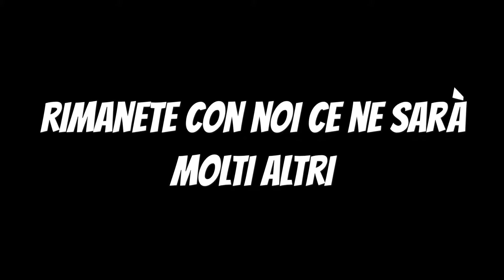1° Tutto in un salto- YOKOMO BMAX 2 bashing day ( DRRC STUNT )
TUTTO IN UN SALTO consiste in un video in cui si riprende un singolo salto oppure un salto combinato da molte angolazioni in modo da riprendere ogni singolo particolare e momento.

Nel video ho usato una Yokomo Bmax 2

Per le riprese e stato usato : Go Pro 4 session, i phone 5 se, i phone 6s, i phone 6s, i phone 6s, iPad.